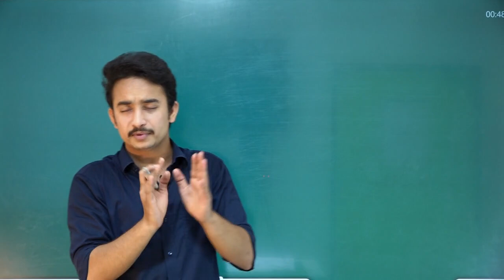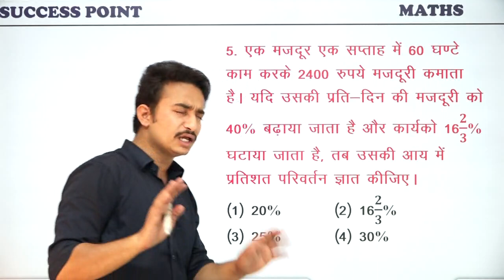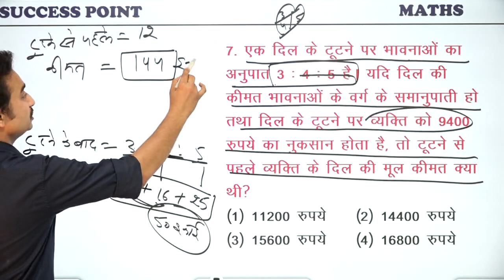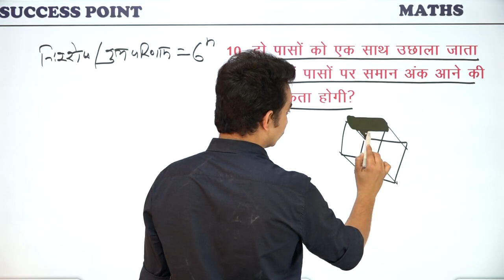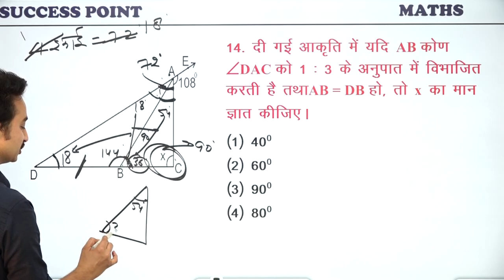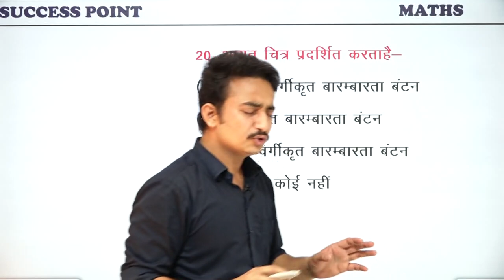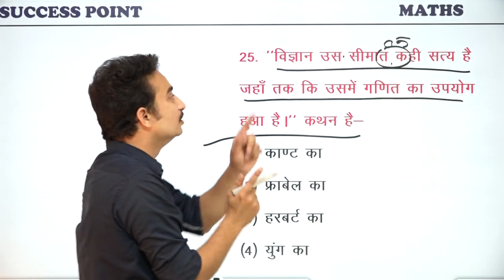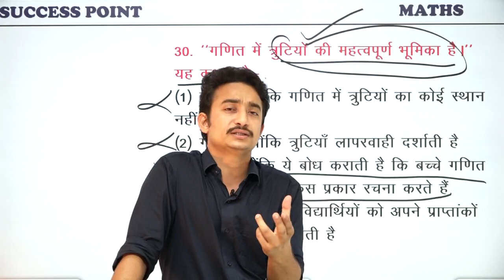REET LEVEL - 2 | TEST - 1 SOLUTION | गणित | BY AMIT TIWARI SIR